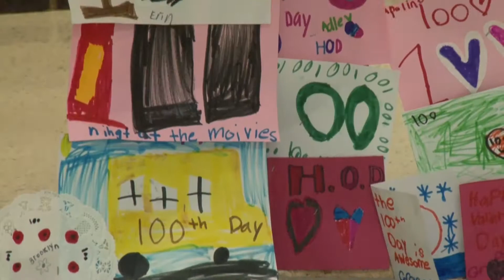100th Day Celebration at H. Olive Day School (February 8, 2018)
The students, staff, and teachers of H. Olive Day School celebrate their 100th day of school! Hard to believe they are more than half done with the school year. They enjoy the tradition of walking through the 100 entrance, reading poetry, singing songs, doing 100 exercises, and even staying silent for 100 seconds. Happy 100th Day HOD!